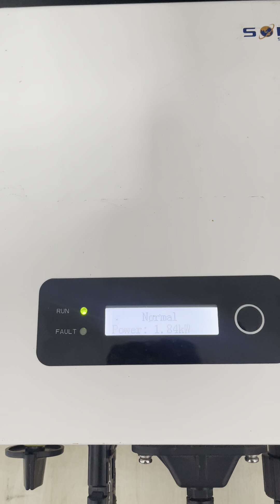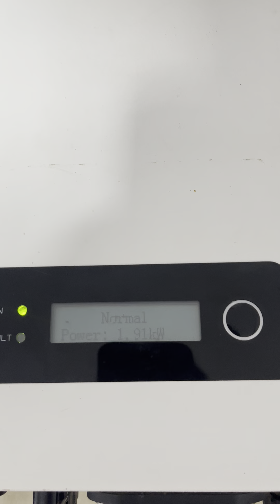งานซ่อมอินเวอร์เตอร์ออนกริด Sofar 3kw